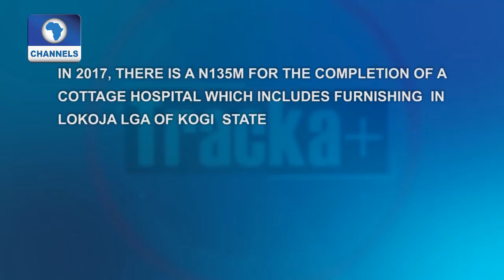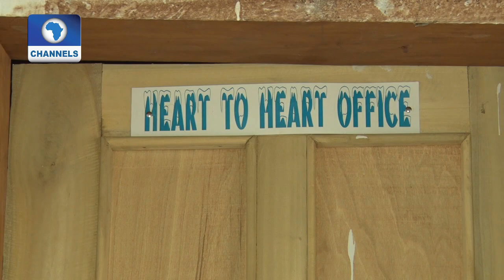Controversy Over Location Of Cottage Hospital Project In Kogi State |Tracka+